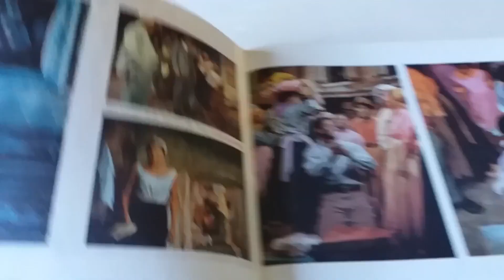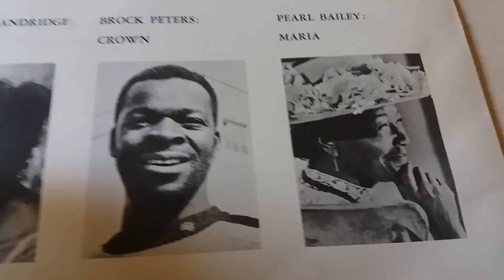19 August 2023